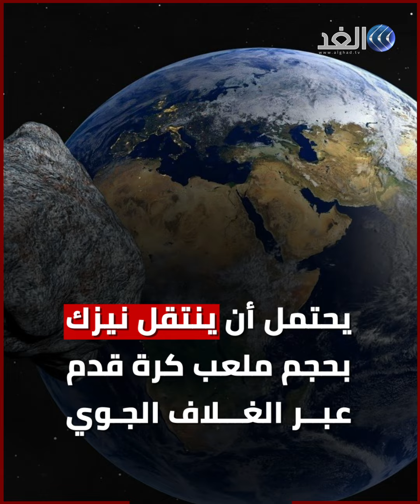ناسا كويكب ضخم يدخل مدار الأرض الليلة